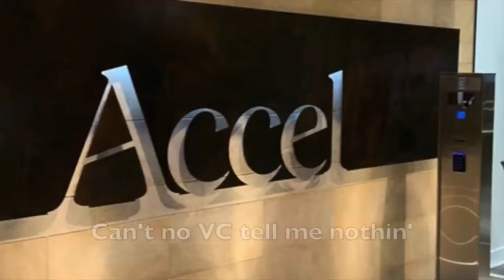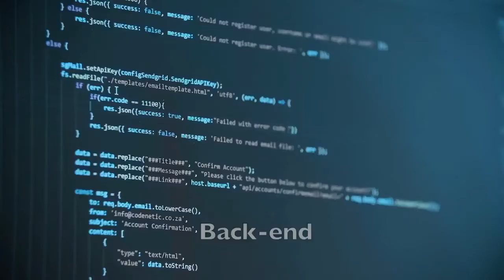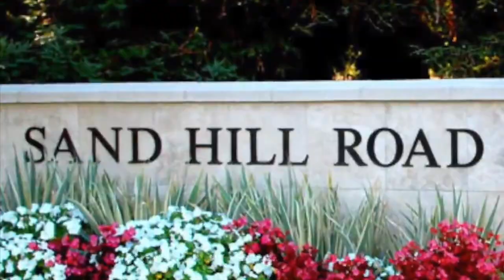Sand Hill Road (The Remix) 🤠- VCBrags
All credit to @iamlarryjames for the vocals and lyrics